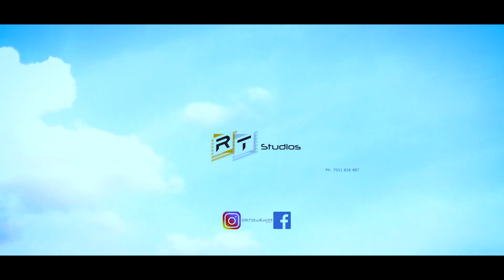Piya Tose Naina Lage Re | Lata Mangeshkar | Jonita Gandhi Rendition | Cover By Preeti Pant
Piya Tose Naina Lage Re is the song that we all love. It was soooo beautifully sung by the legend Lata di. Whenever i listen to her songs i learn something new.She is extra ordinary she is our Guru.This song's been very very close to my heart since my childhood. I always wanted to record this song in my voice and today i did it. I am still so nervous uploading this song hoping that people will like it. Although nobody can do what Lata ji did to all of her songs. All of her songs are bliss to us but still i just tried to sing this beautiful song. I hope i have done justice to this beautiful song.
Please tell me in comments how i did it.

Cover Credits:
Vocals : Preeti Pant
Inspired by Jonita Gandhi Rendition

Original Song Credits:
Singer : Lata Mangeshkar
Movie : Guide